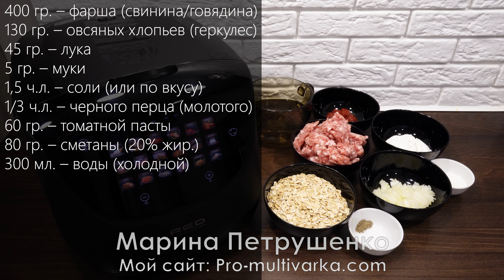Просто смешайте фарш и геркулес. Быстрый обед или ужин в мультиварке! Самый простой рецепт тефтелей!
Как приготовить просто тефтели, быстрый рецепт в мультиварке РЭД вкусно. Мой сайт там фото и видео рецепты на обед, ужин и к чаю для мультиварки на праздник и каждый день! Я готовлю в мультиварке RED solution, а на моем канале и сайте Вы найдете рецепты для мультиварок других марок. Вы можете пользоваться любой мультиваркой и готовить в тефаль (Tefal), филипс (Philips), поларис (Polaris), редмонд (Redmond) или мулинекс (Moulinex), а так же панасоник и т.д. А мои простые рецепты, и любое блюдо легко адаптируются под любую мультиварку!

Состав:
400 гр. – фарша (свинина/говядина)
130 гр. – овсяных хлопьев (геркулес)
45 гр. – лука
5 гр. – муки
1,5 ч.л. – соли (или по вкусу)
1/3 ч.л. – черного перца (молотого)
60 гр. – томатной пасты
80 гр. – сметаны (20% жир.)
300 мл. – воды (холодной)